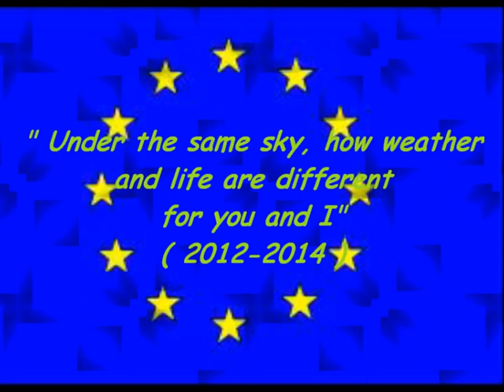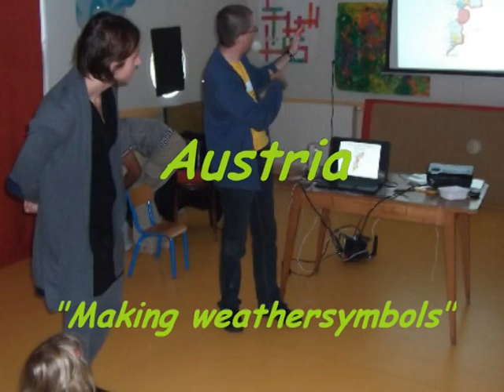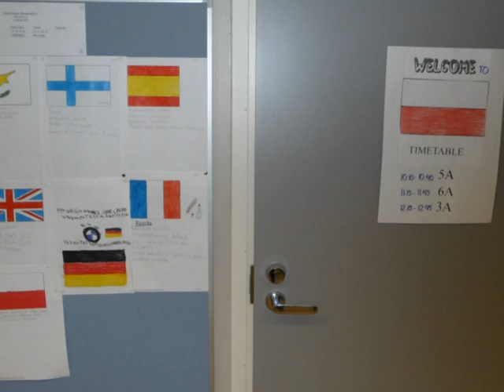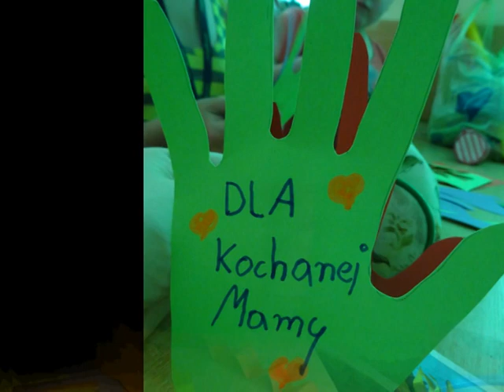Comenius Year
Under the same European sky, how weather and life are different for you and I (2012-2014)